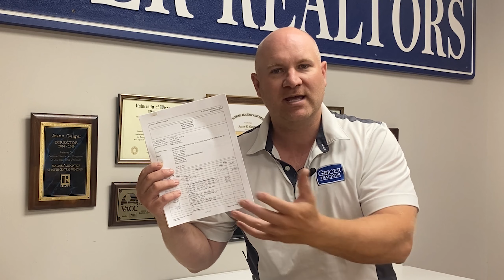HUD Statements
Jason is one of the five nominees for "Best Real Estate Agent" in the Madison.com People's Choice Awards!  Click the link below to vote for Jason to take the title!  One vote is allowed per day until July 11th, so make sure to keep voting!